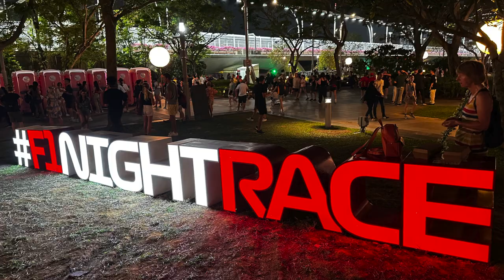Singapore F1 2023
Singapore Grand Prix: Singapore F1 - Formula 1 Night Race - September 2023